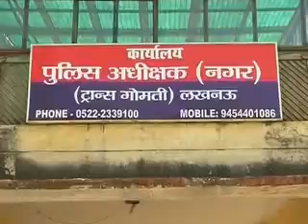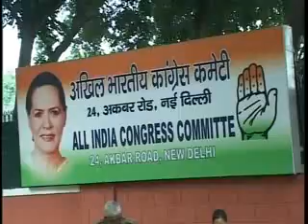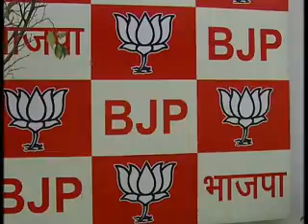News Night: Ramdev regrets remarks on Rahul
DDNewsOfficial:
Baba Ramdev comment that Rahul Gandhi visits Dalit homes for "honeymoon and picnic", yoga guru Ramdev today expressed regret to the dalit community but claimed his remarks were "misrepresented".